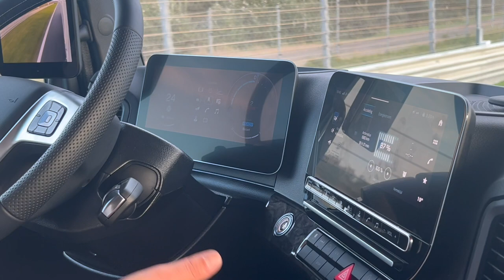Mercedes eActros 600 Full Lap at Circuit Zandvoort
Last week the most successful EV Experience so far at Circuit Zandvoort took place. The e-truck part of the event was in my opinion perhaps even more of a party than the cars. Here's my full lap with Dirk Stranz at the wheel telling his stories (Mercedes). Enjoy!